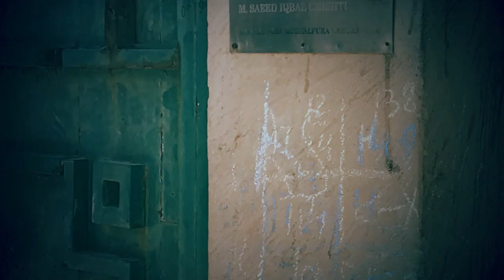My First Stop Motion Video EVER ! | MAGIC WAND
I am very happy to share my first attempt to make a stop motion video with you guys. i hope you will like it. Make sure to comment to let me know what you think about it :D